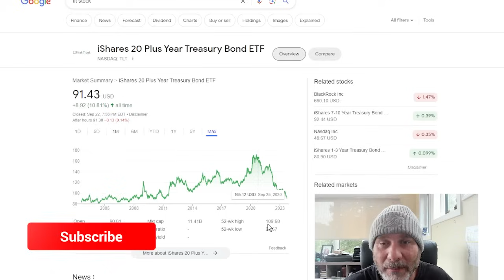A Professional Money Manager's Take on Buying Bonds in 2023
In this week's video, Jason revisits a vital lesson from a few months ago, emphasizing the significance of risk management over market predictions. He cautioned against shorting stocks in the spring without market confirmation and stressed waiting for strategy-aligned signs. Jason now points out a similar scenario in the bond market, where many rush to buy long-duration bonds with the expectation of falling interest rates. He advises caution, reminding viewers that following someone's investment recommendation doesn't guarantee the right timing. Market confirmation remains essential before any investment decision. Jason urges viewers to allow the market to validate their market opinions and compares current bond market enthusiasm to past stock market behavior, advocating for a focus on risk management.

For deeper insights and direct interaction with Jason, you can join the CMR community @

Members will receive a weekly report covering Equities, Fixed Income, Energy, Metals and more. Weekly dynamic COT charts not found anywhere else covering almost all published CFTC markets. Our proprietary Weekly COT index. Access to participate in our private Discord chat which has daily discussions with Jason Shapiro, other professional traders and the rest of the CMR community.

Commodity Futures Trading Commission.  Futures and Options trading has Large potential rewards, but also a Large potential risk.  You must be aware of the risks and be willing to accept them in order to invest in the stock/Futures/options markets.  Do not trade money you cannot afford to lose.  This is neither a solicitation nor an offer to buy or sell stocks, Futures, options, or securities of any sort.  No representation is being made that any account will or is likely to achieve profits or losses similar to those discussed via this website, and media referenced.  The past performance of any trading system or methodology is not necessarily indicative of future results.